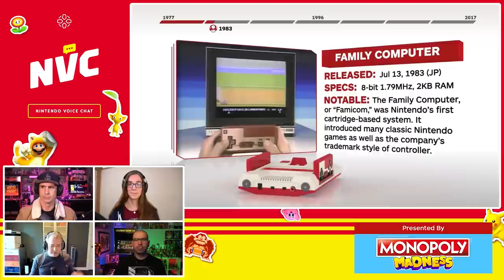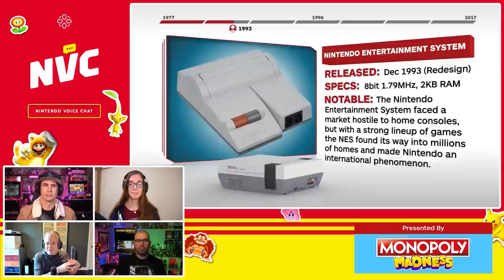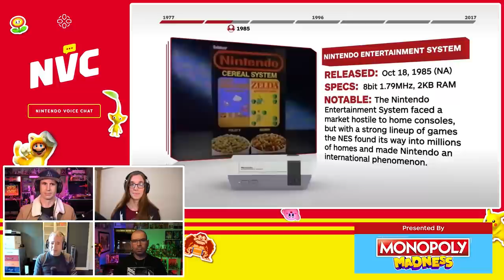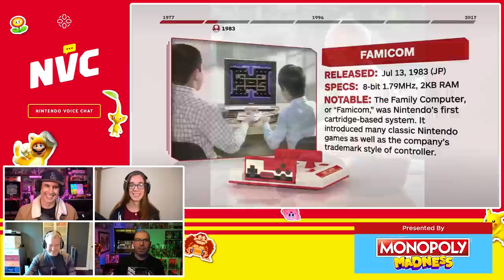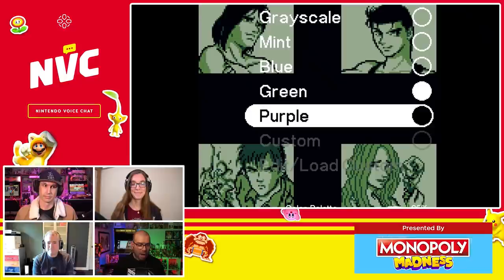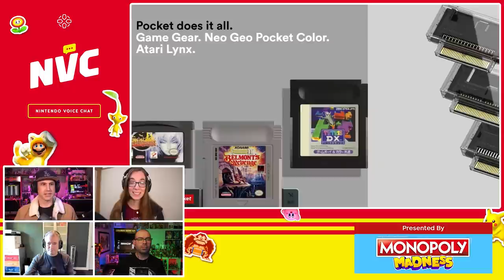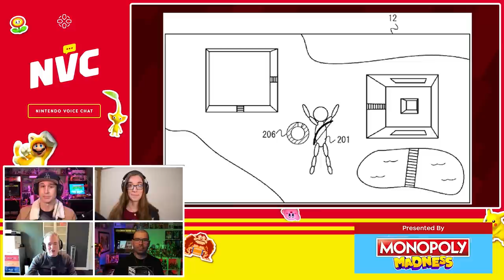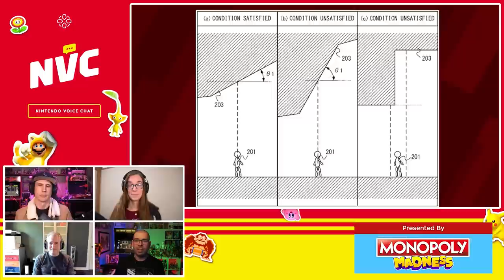Our Most-Played Switch Games of 2021 - NVC 591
Welcome to the final Nintendo Voice Chat for 2021! Join Seth Macy, Peer Schneider, Kat Bailey, and Brian Altano as they look at their most-played Switch games of 2021. Plus, a recap of the Indie World presentation, the new Analogue Pocket handheld, Breath of the Wild 2 gameplay hints, and more. We'll see you back here in 2022!

00:00:00 - Welcome!
00:00:55 - Tribute to NES Designer Masayuki Uemura
00:08:22 - Nintendo Indie World Recap
00:15:49 - Analogue Pocket Talk!
00:28:15 - Nintendo Switch Year In Review: Our Stats!
00:40:15 - Nintendo News Rundown
00:56:40 - Kat Take
01:05:00 - What We've Been Playing
01:15:10 - Question Block